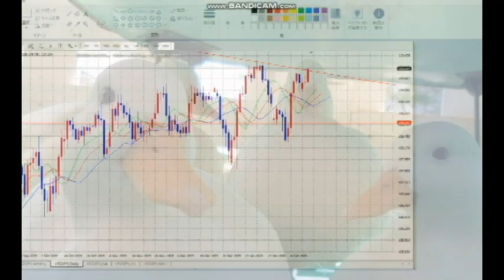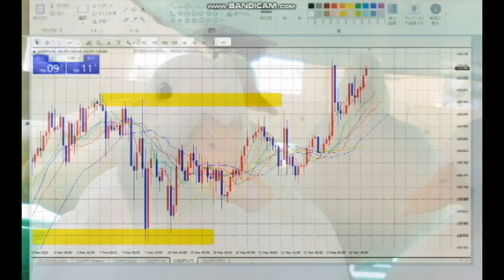【FX】売りから買いへ転換のポイント